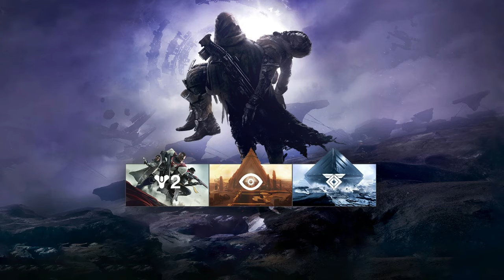Sorteo De Cuentas Destiny 2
▬▬▬▬▬▬▬▬▬▬▬ஜ۩۞۩ஜ▬▬▬▬▬▬▬▬▬▬▬▬▬▬
▓▓▓▒▒▒░░░ LEA LA DESCRIPCIÓN DEL VÍDEO ░░░▒▒▒▓▓▓
▬▬▬▬▬▬▬▬▬▬▬ஜ۩۞۩ஜ▬▬▬▬▬▬▬▬▬▬▬▬▬▬

Agradecería que me Apoyes con tus Likes 👍 y Compartiendo los vídeos 📲, esto me ayuda mucho a seguir trayendo nuevo material audiovisual.

Tσdσs Lσs Dεяεcнσs Rεsεяvαdσs.